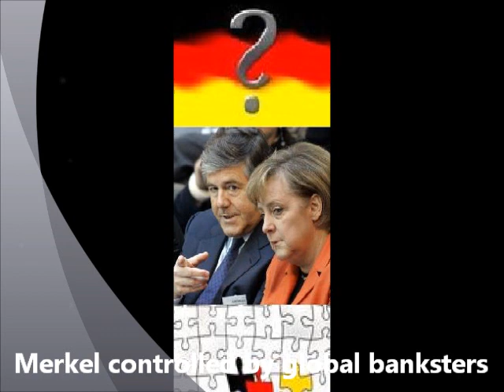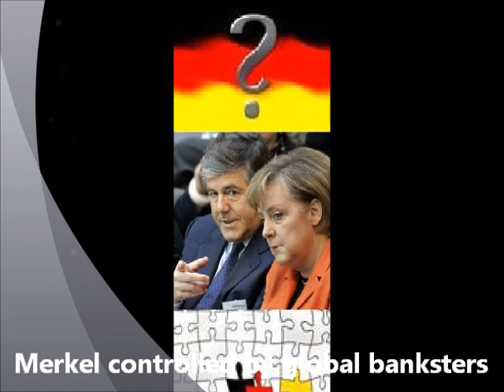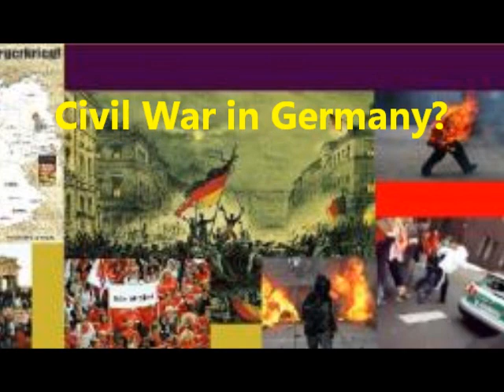Illegal German Government Consequences for the EU + World Wake News Radio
Wake News Radio / TV informs:
United We Win Radio-Marathon, August 11, 2012, 3rd hour
Government of the Federal Republic of Germany operating illegally ruled by the highest Court!